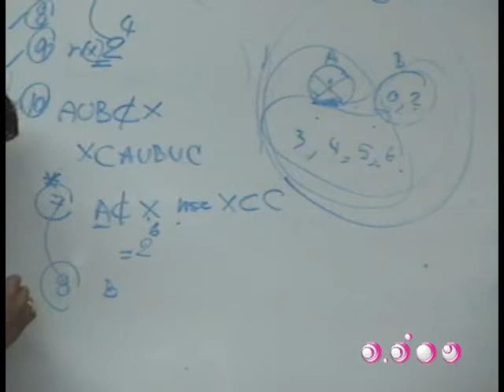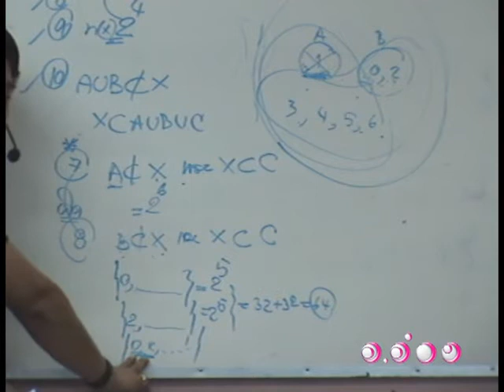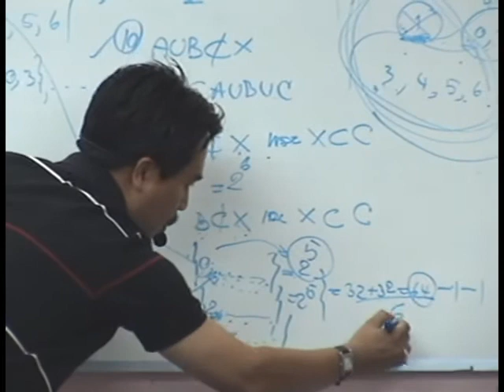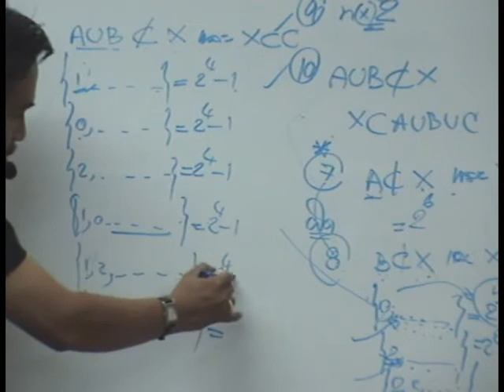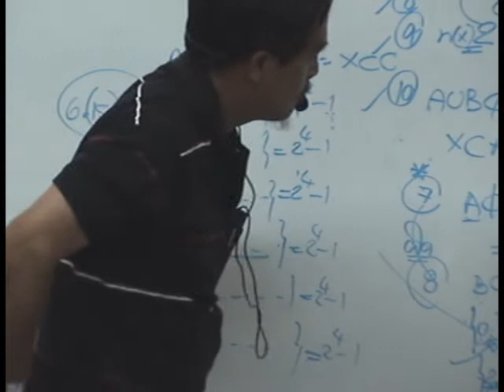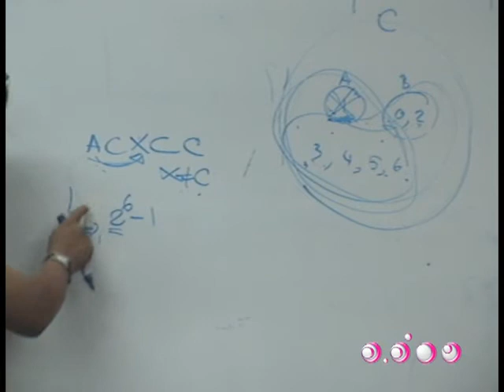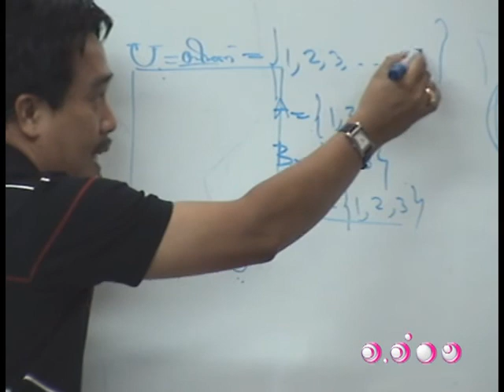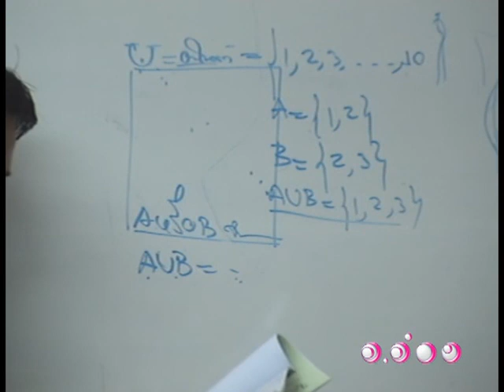ติวคณิตศาสตร์ - เซต ชุดที่ 4 2/5